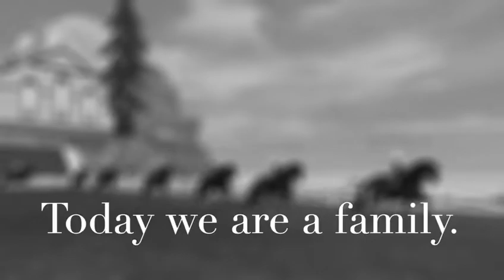🎩Eastern Fighters Offizieller Club Trailer🎩